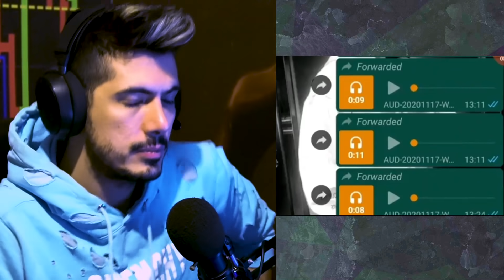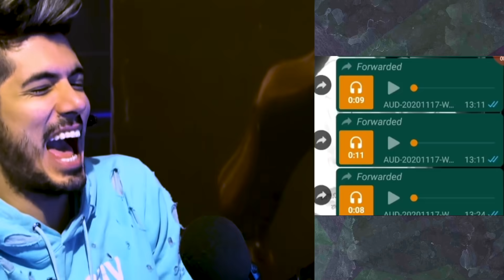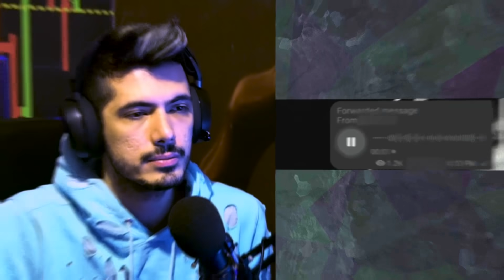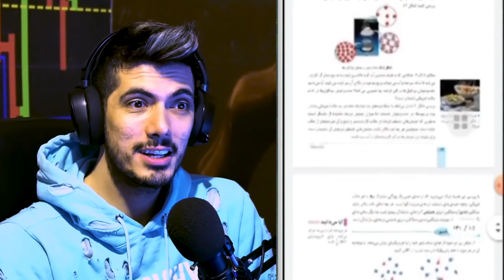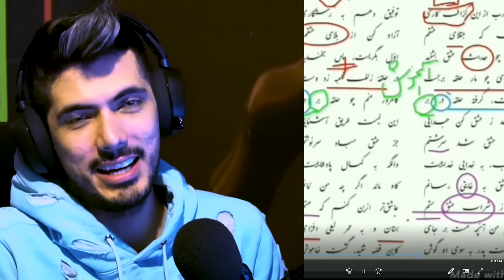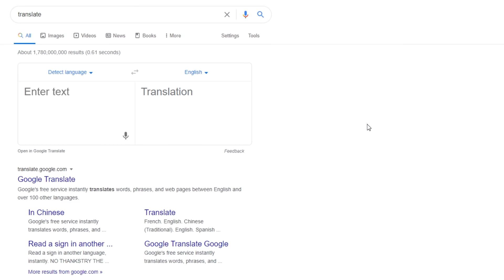قسمت نهم سوتی کلاس آنلاین 😂 این قسمت مثبت 18